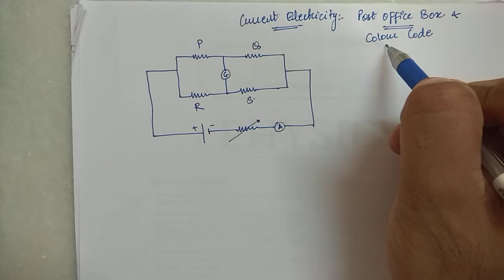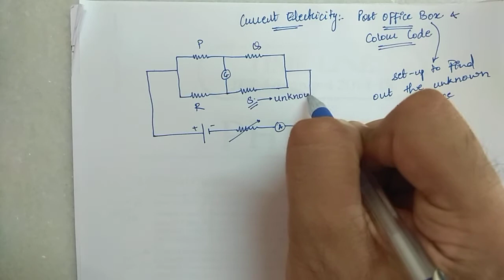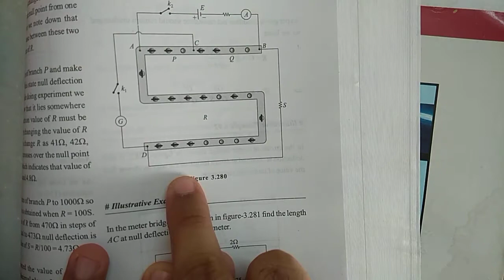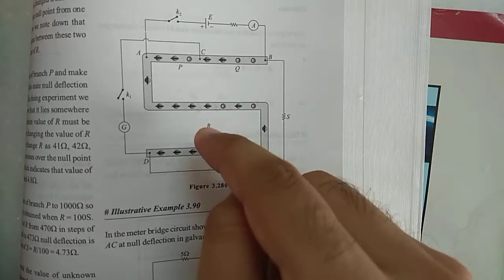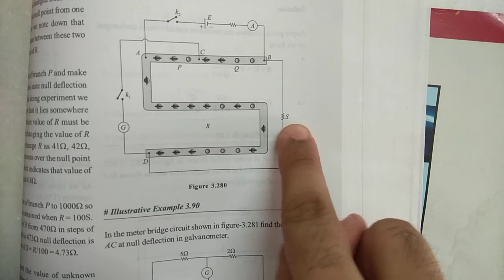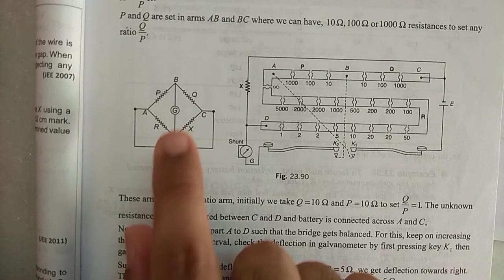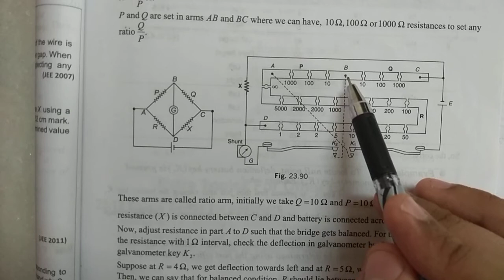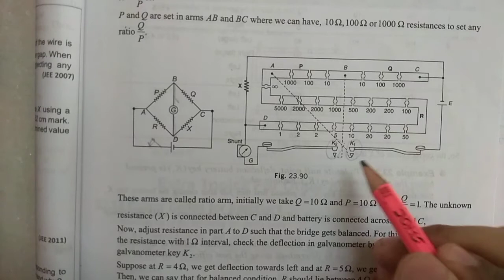Vinay Sir - Current Electricity - Post office Box and colour coding of resistance